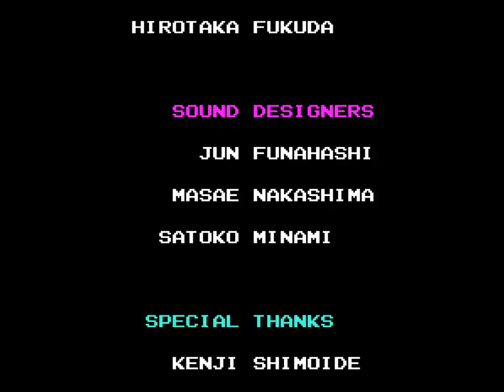Tiny Toon Adventures Gameplay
Tiny Toon Adventures is an American animated comedy television series that was broadcast from September 14, 1990 to December 6, 1992 as the first collaborative effort of Warner Bros. Animation and Steven Spielberg's Amblin Entertainment after being conceived in the late 1980s by Tom Ruegger. The show follows the adventures of a group of young cartoon characters who attend Acme Looniversity to become the next generation of characters from the Looney Tunes series.

The pilot episode, "The Looney Beginning", aired as a prime-time special on CBS on September 14, 1990, while the series itself was featured in first-run syndication for the first two seasons. The final season was aired on Fox Kids. The series ended production in 1992 in favor of Animaniacs; however, two specials were produced in 1994. A reboot series, Tiny Toons Looniversity, was announced in October 2020 and is currently in development.